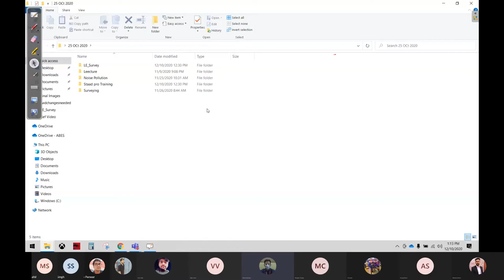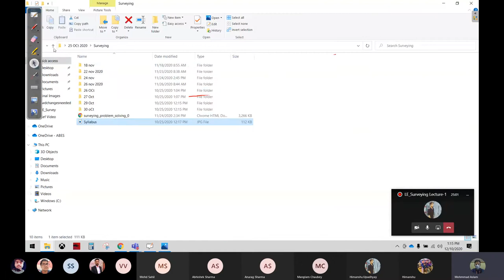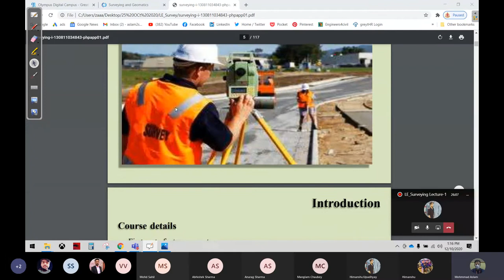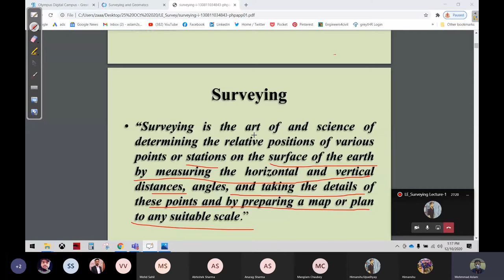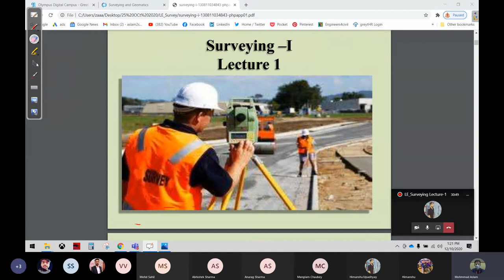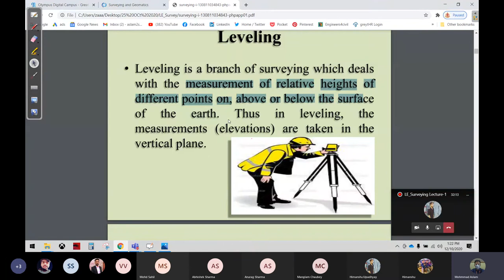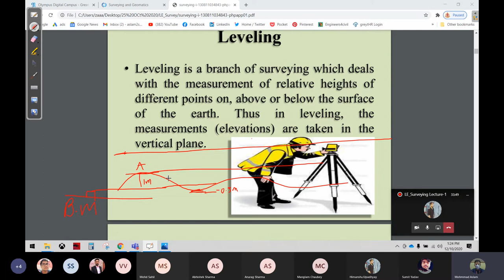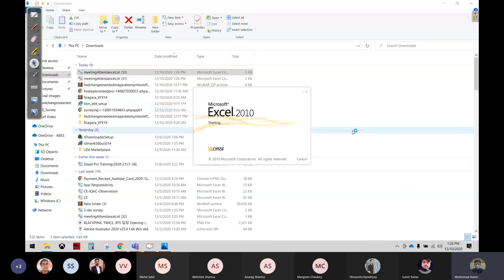Surveying Introduction | Civil engineer